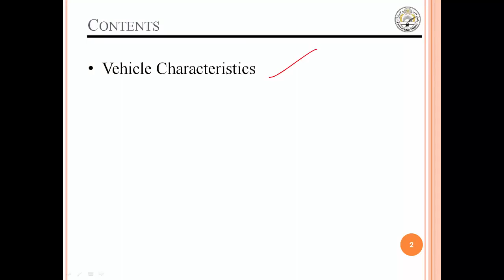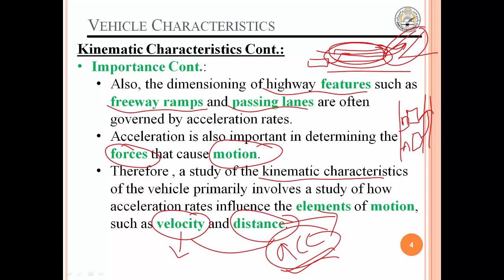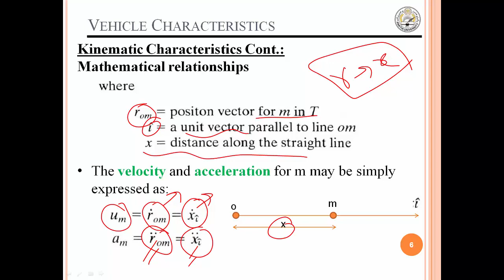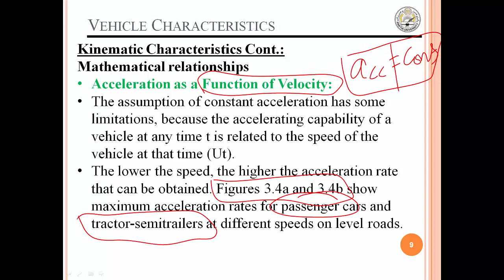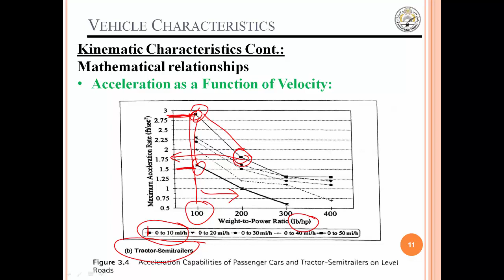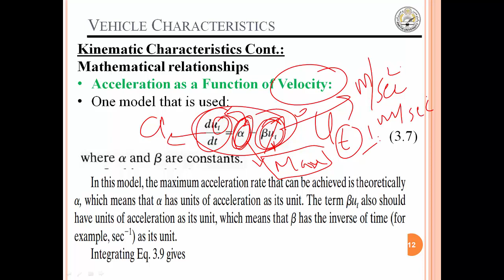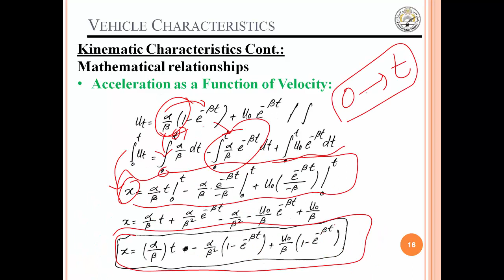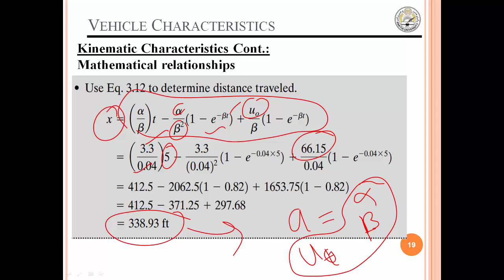Lecture 10 Vehicle, Road, and Users Characteristics